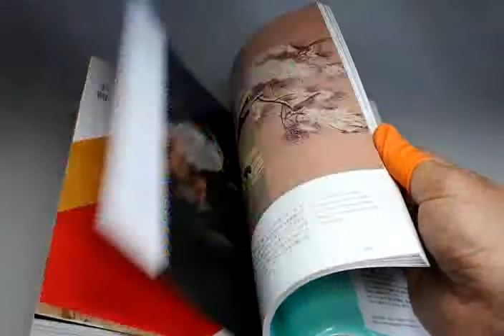Kimono Design : An Introduction to its Patterns and Background book Japan (0951)